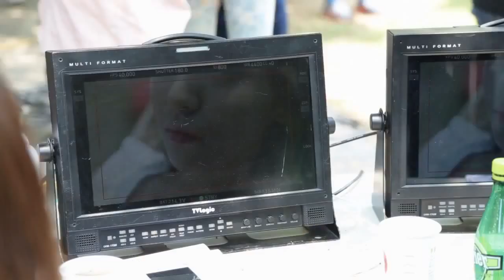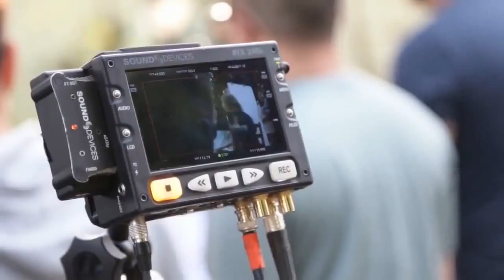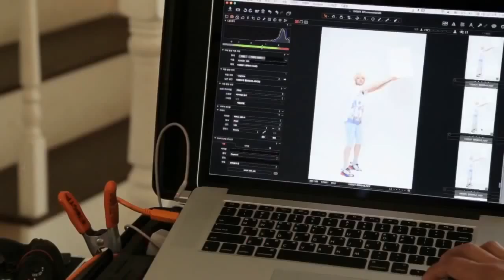HD 150526 fx @ Baskin Robin Ice Cream CF 배스킨라빈스 MV